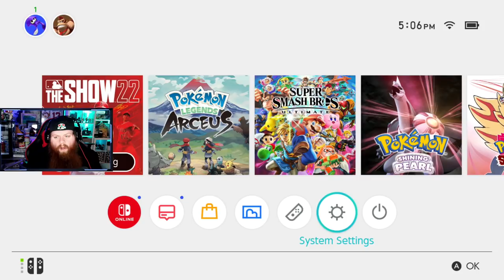I played MLB The Show 22 on the switch and made them RAGE QUIT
THE MLB The Show 22 Tech Test Beta is here! I tried playing on the Nintendo switch to see how it is, and we made someone rage quit!